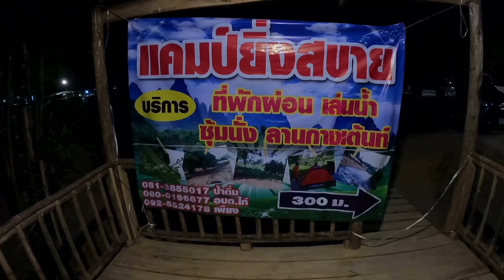พาเที่ยว กางเต็นท์เล่นน้ำ บ้านสวนยิ่งสบาย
ตั้งแคมป์ ทำอาหาร เล่นน้ำ กับค